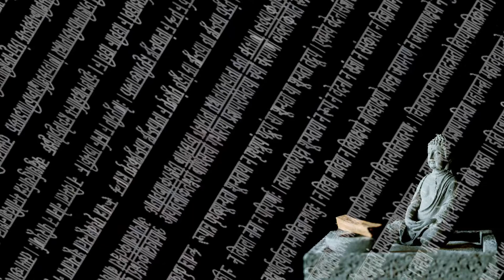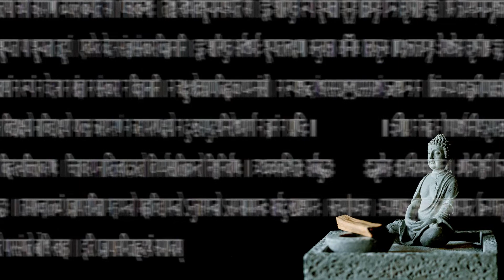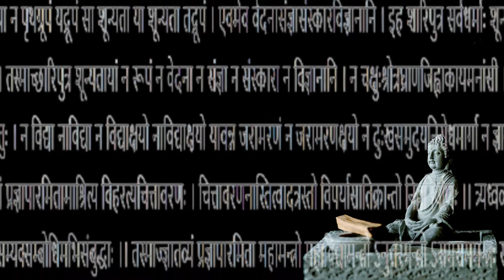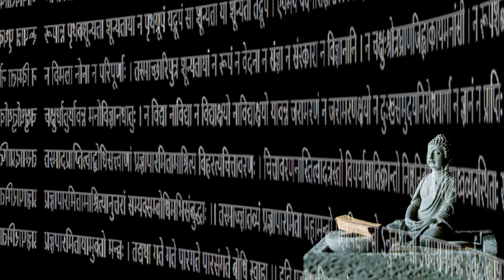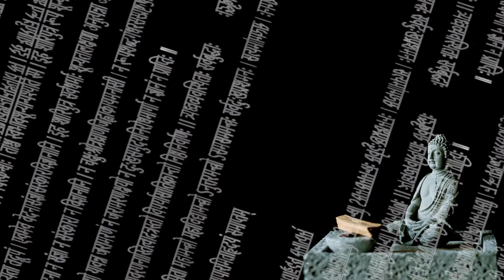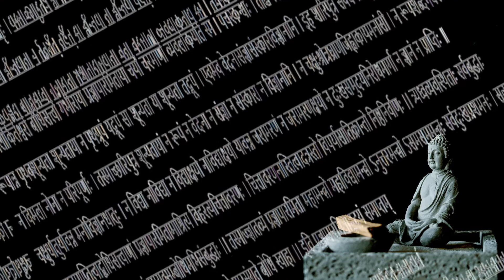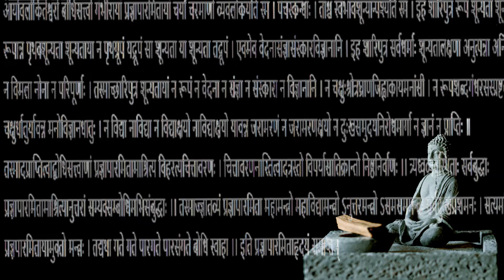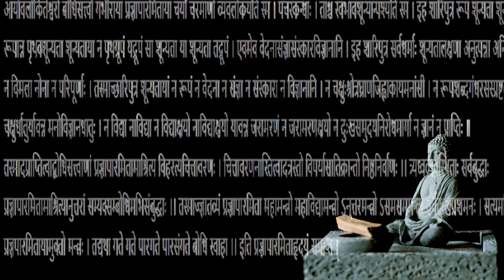Heart sutra 般若心経 Buddhist Mantra प्रज्ञापारमिताहृदय Prajñāpāramitāhṛdaya Xīnjīng Chanting 萬事通達救一切苦厄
Heart Sūtra (Sanskrit: प्रज्ञापारमिताहृदय Prajñāpāramitāhṛdaya or Chinese: 心經 Xīnjīng, Tibetan: བཅོམ་ལྡན་འདས་མ་ཤེས་རབ་ཀྱི་ཕ་རོལ་ཏུ་ཕྱིན་པའི་སྙིང་པོ) is a popular sutra in Mahāyāna Buddhism. In Sanskrit, the title Prajñāpāramitāhṛdaya translates as "The Heart of the Perfection of Wisdom". Meaning :There is no suffering, no cause of suffering, no end to suffering, no path to follow. There is no attainment of wisdom, and no wisdom to attain.
般若波羅蜜多心経原文:
观自在菩萨，行深般若波罗蜜多时，照见五蕴皆空，渡一切苦厄。
舍利子！色不异空，空不异色；色即是空，空即是色；受想行识，  亦复如是。
舍利子！是诸法空相，不生不灭，不垢不净，不增不减。
是故空中无色，无受想行识，无眼耳鼻舌身意，无色声香味触法，无眼界，乃至无意识界。
无无明，亦无无明尽，乃至无老死，亦无老死尽，无苦集灭道。无智亦无得。
以无所得故，菩提萨埵，依般若波罗蜜多故，心无罣碍，无罣碍故，无有恐怖， 远离颠倒梦想，究竟涅槃。
三世诸佛，依般若波罗蜜多故，得阿耨多罗三藐三菩提。
故知般若波罗蜜多，是大神咒，是大明咒，是无上咒，是无等等咒，能除一切苦，真实不虚。
故说般若波罗蜜多咒，即说咒曰︰揭諦揭諦，波罗揭諦，波罗僧揭諦，菩提萨婆呵。
大藏寺僧众诵《般若心经》感恩分享！功德無量！
This is my ebay store, it really helps support my new channel!